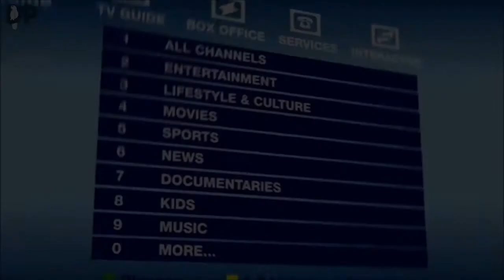Kevin Bishop - On The Buses - 2011 Sketch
All film and music are copyright their respected owners. This video was made solely for enjoyment and the appreciation of the comedian Kevin Bishop.